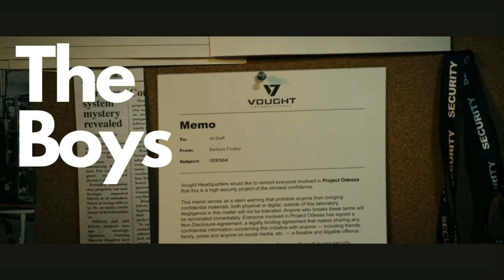Antony Starr deserves an Emmy for this opening scene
The Boys is one of my favorite shows. The satire, clever writing, and terrific acting from every actor is a treat.  However, Antony Starr has repeatedly proven that he deserves an Emmy nomination and award for his role as Homelander.  The opening scene in season four's episode four "Wisdom of Ages" is one of Starr's great performances.